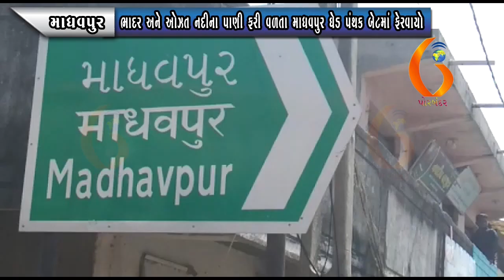MADHUPUR ભાદર અને ઓઝત નદીના પાણી ફરી વળતા માધવપુર ઘેડ પંથક બેટમાં ફેરવાયો 01 10 2021